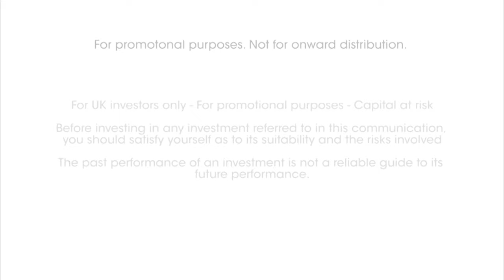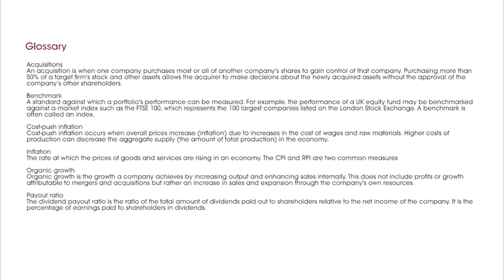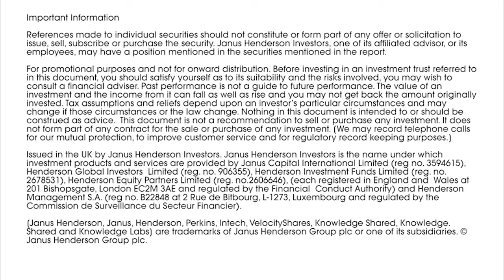Lowland Investment Company plc - Janus Henderson Investors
Laura Foll, Co-Fund Manager for Lowland Investment Company explains to Proactive London how the trust has performed in recent months as well as some of the key drivers of this performance.

Foll also takes viewers through the dividend trends here in the UK and talks through some of the main concerns for businesses right now.